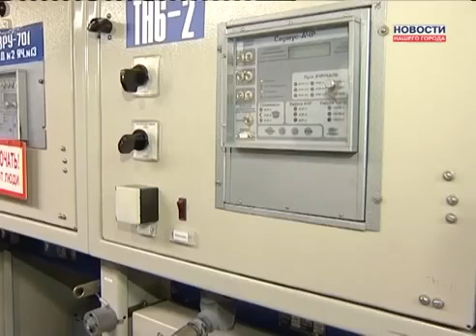Энергосистемы Газпром нефть medium